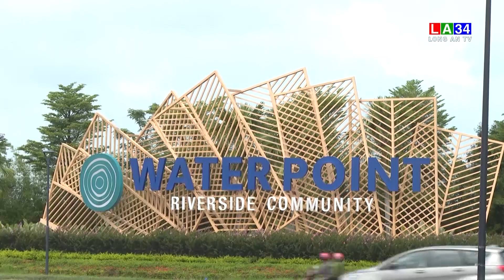Bến Lức phát triển đô thị theo hướng hiện đại